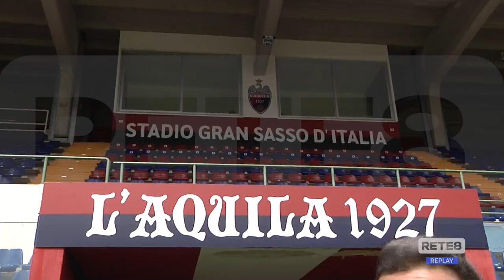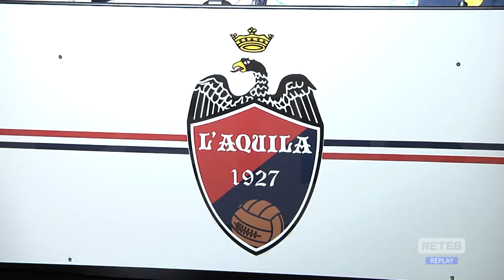Sport - Ghirelli, dalla Lega Pro all’Aquila Calcio